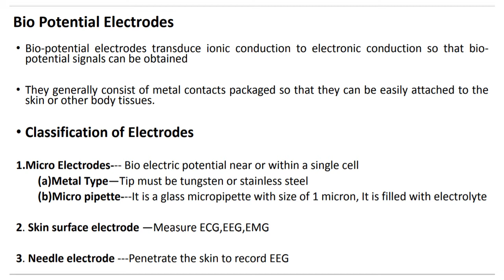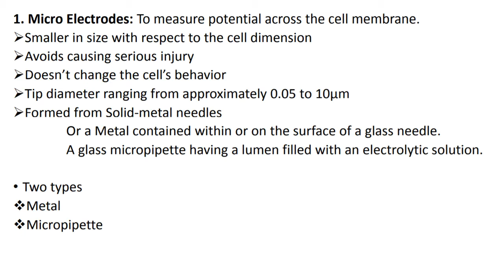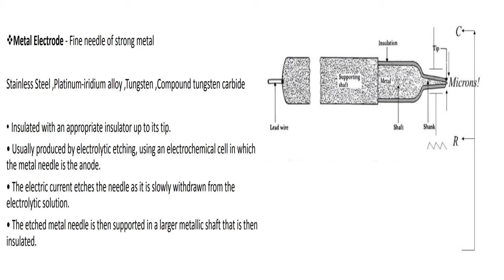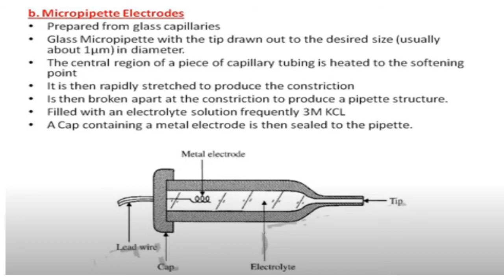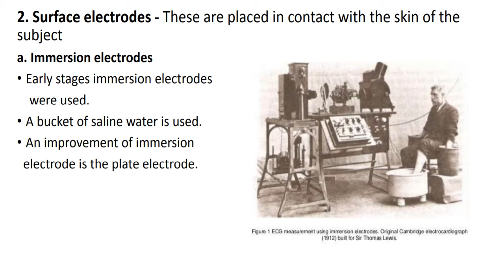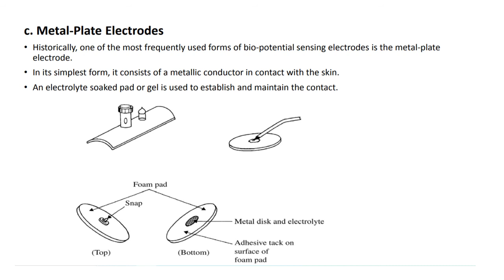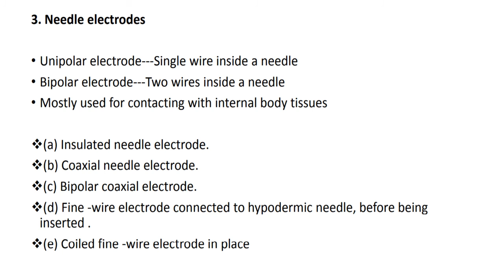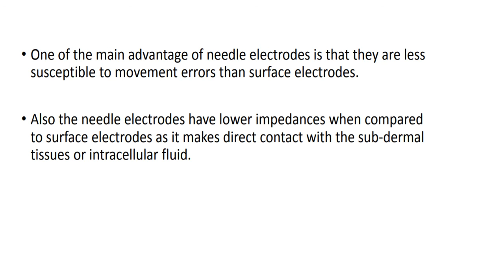meetup study#lect 6#KTU EC365 BIOMEDICAL ENGINEERING